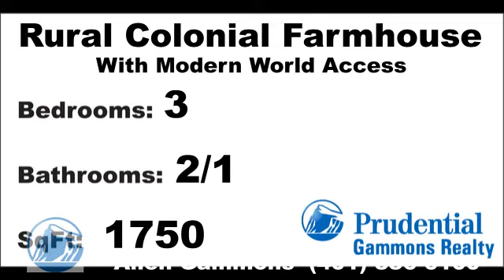881 South Rd East Greenwich, RI 02818 Prudential Gammons Realty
Country Living at its Best!Beautiful,like new 3 Bed,2.5 Bath Colonial Farmhouse.Gleaming hardwoods,A/C,alarm,den w/fireplace,1st fl laundry and state of the art waste water treatment system.Walkout LL and plumbing,ready to finish for xtra living space.